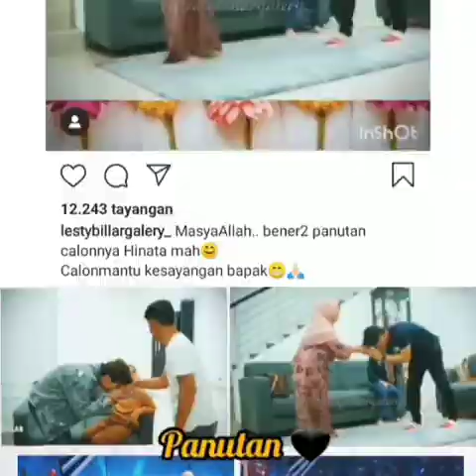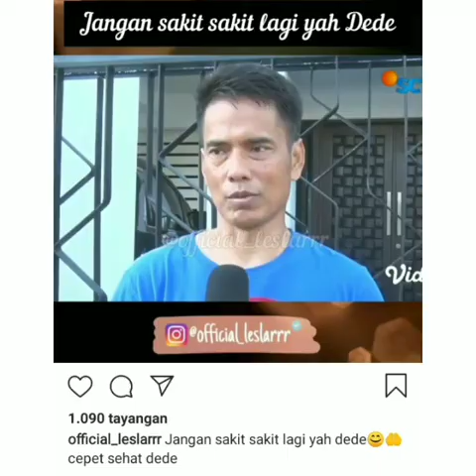Tiga Kabar Terbaru, Terupdate LesLar,,,,